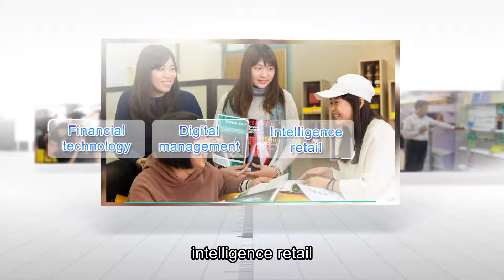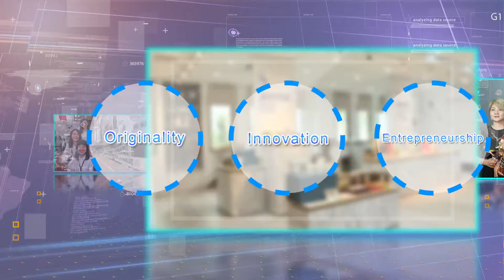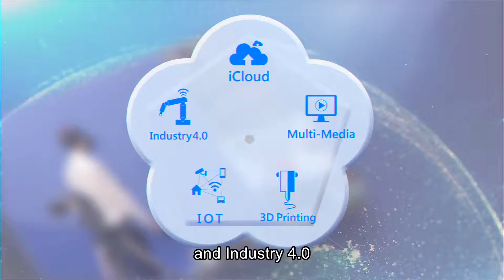Elite University among THE World University Rankings：Chaoyang University of Technology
Chaoyang University of Technology  has performed brilliantly in a number of international rankings. These include 201-300 in Times Higher Education's University Impact Rankings, 300+ in Young University Rankings, 300+ in the Asia-Pacific Region Rankings, 350+ in the Emerging Economies University Rankings, 600+ in Computer and Science, and 1000+ in the world's best universities.